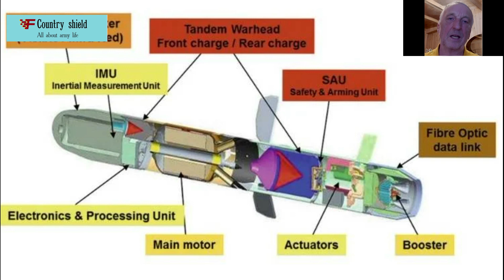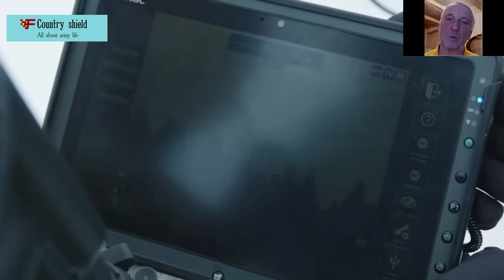American engineers look with envy at the creation of their French colleagues their Javelin is better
Detailed and accurate information about the new anti-tank combat complex from French engineers.

NATO, two armies that the alliance can rely on, but they have no experience of real war

These tanks did not meet on the battlefield, what do you think, which of them would have emerged vic